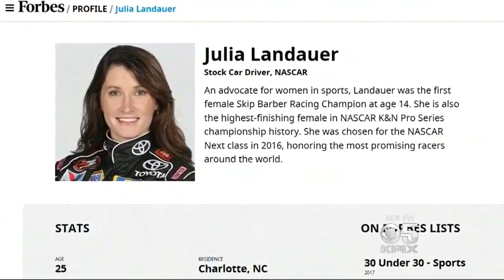Stanford Grad Racer Says NASCAR In Sonoma Like Homecoming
Julia Landauer tells Emily Turner she's  hoping for a win in Sonoma, a road track that feels like home to her. (6-23-17)